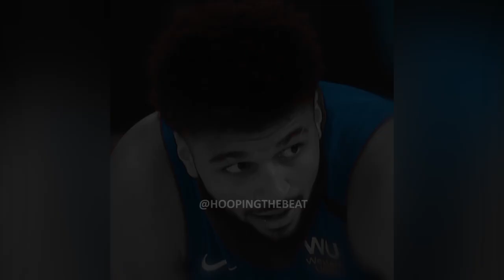Denver Nuggets vs Los Angeles Clippers - The Comeback Story (Mini Movie)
In 2020, history was made by Denver. Can you hear them now?
Relive the Nuggets' incredible comeback victory against the Los Angeles Clippers.

Follow Hooping The Beat for more!

Whole New Game NBA Bubble NBA Restart NBA National Basketball Association NBA Highlights NBA Playoffs NBA Awards NBA Rookie of the Year ROTY Ja Morant Murray State NCAA Memphis Grizzlies Los Angeles Lakers Los Angeles Clippers Denver Nuggets Dallas Mavericks Golden State Warriors Phoenix Suns San Antonio Spurs Houston Rockets Oklahoma City Thunder Utah Jazz Sacramento Kings New Orleans Pelicans Portland Trail Blazers Minnesota Timberwolves Atlanta Hawks Boston Celtics Toronto Raptors Milwaukee Bucks Seattle Supersonics Miami Heat Indiana Pacers New York Knicks Cleveland Cavaliers Brooklyn Orlando Magic Washington Wizards Nets Philadelphia 76ers Detroit Pistons Chicago Bulls Charlotte Hornets LeBron James Anthony Davis Kawhi Leonard Paul George Russell Westbrook James Harden Chris Paul Nikola Jokic Jamal Murray Luka Doncic Stephen Curry Klay Thompson Devin Booker DeMar DeRozan Greg Poppovich Donovan Mitchell Rudy Gobert Zion Williamson Brandon Ingram Damian Lillard Trae Young Jason Tatum Jalen Brown Kemba Walker Kyle Lowry Paskal Siakam Fred VanVleet Giannis Antetokounmpo MVP Jimmy Butler Tyler Herro Victor Oladipo Kyrie Irving Kevin Durant Joel Embiid Ben Simmons Andre Drummond Michael Jordan Magic Johnson Scottie Pippen Last Dance Steve Kerr Allen Iverson Shaquille O'Neal Kobe Bryant Bill Russell Larry Bard Kareem Abdul-Jahbar Hakeem Olajuwon Wilt Chamberlain Dirk Nowitski Jason Kidd Ismael Jerry West Lonzo Ball NBA Mix Tapes After Effects Super Sayin NF Real Music When I Grow Up Hoops Hooping Jelly Fam Ball Dont Lie Ball is Life College Highlights Hype mixtape Supportive Editing